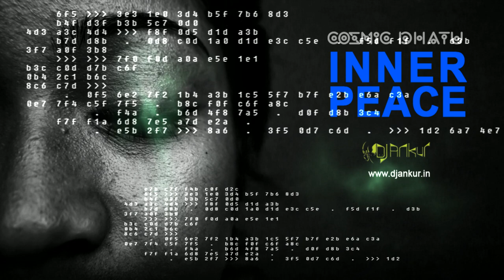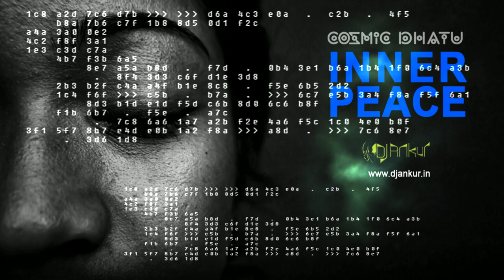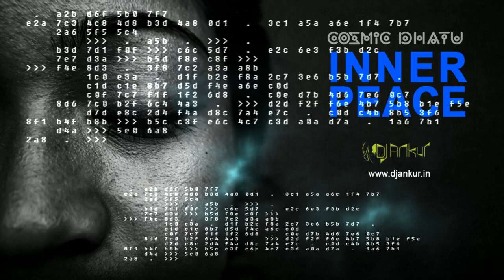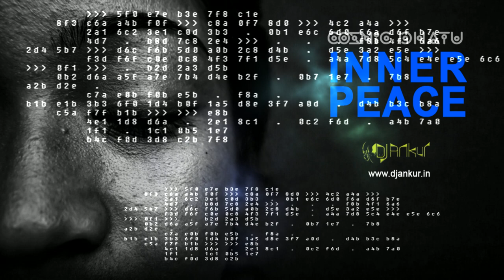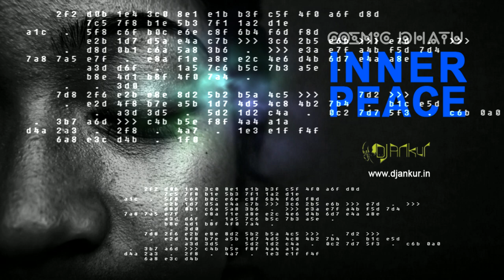INNER PEACE - Cosmic Dhatu (Dj Ankur)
A soundtrack to make you feel relax and let your life take its flow.
Composed and Mastered by Cosmic Dhatu at K9 Studio